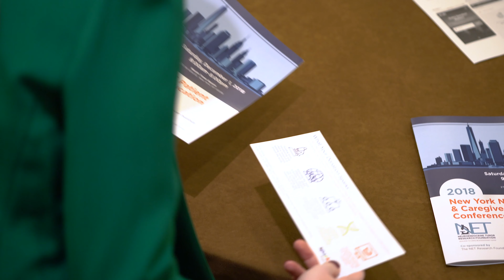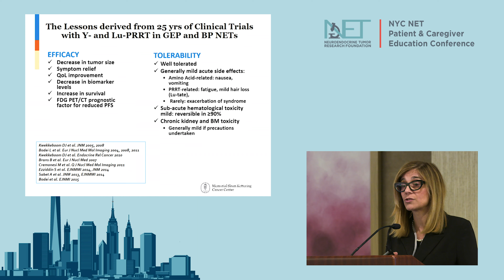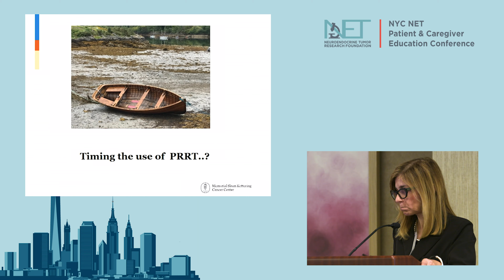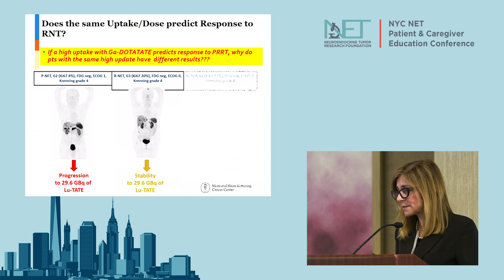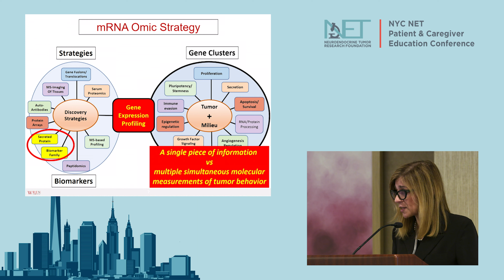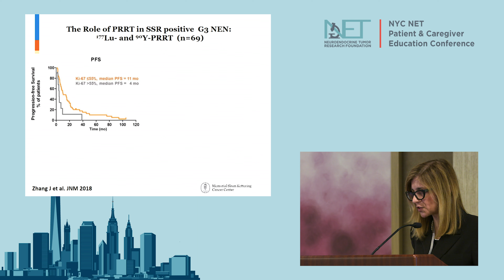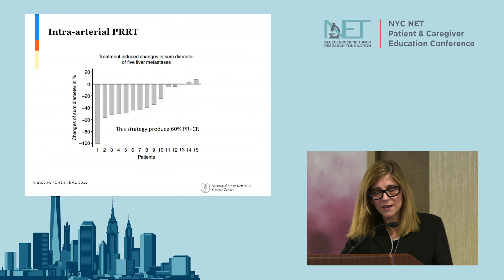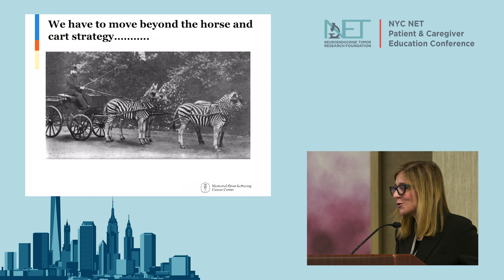Nuclear medicine for NETs, Lisa Bodei, MD, Memorial Sloan Kettering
In this 24-minute talk, Dr. Bodei provides an overview of PRRT today and where it is headed tomorrow in the treatment of NETs in all sites.00:48 What is PRRT?
2:00 Does PRRT work?
4:06 Survival stats
7:26 when is PRRT used?
8:56 Who should get PRRT
14:44 How do you know if it is working?
18:54 What is the future of PRRT?